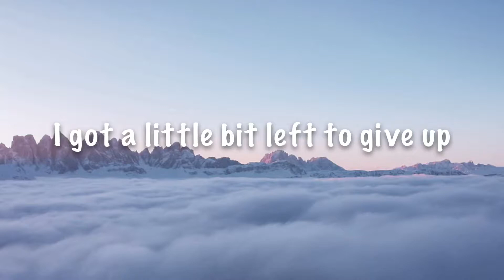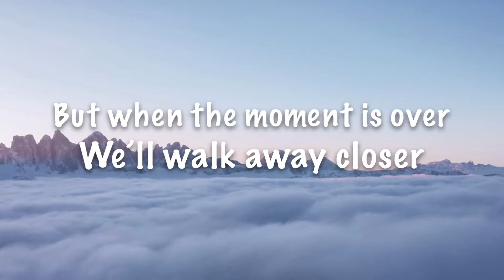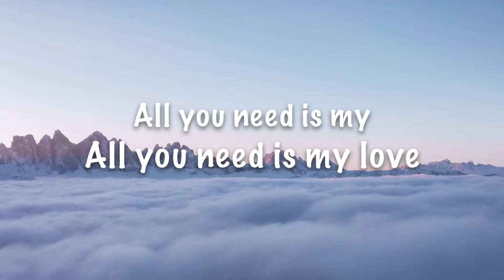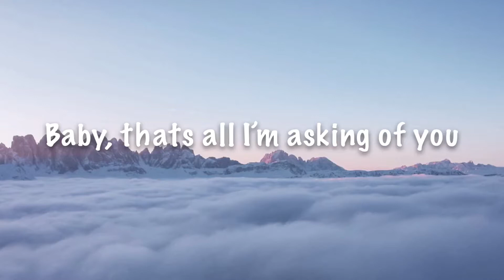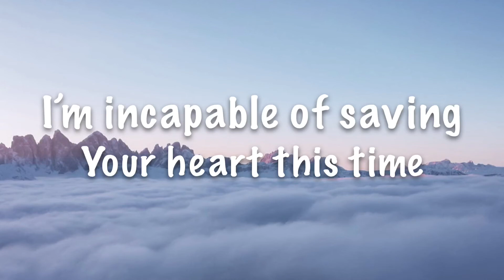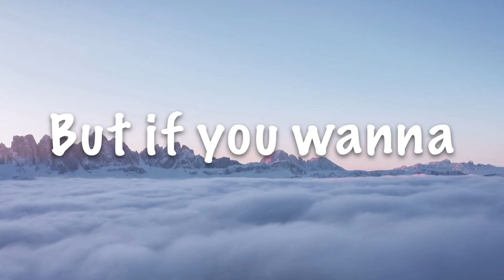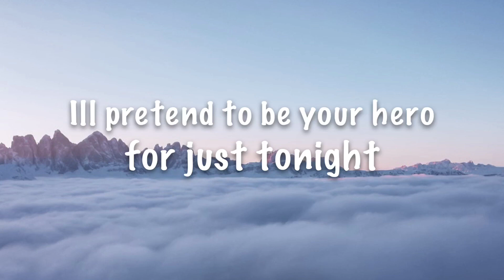Little Mix - Dear Lover Lyrics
Thank you for checking this out, I’ll be making more Lyric videos from Little Mix soon... do request a song for me to do, It also can be not by them if you’d guys want... even though this channel will be more focused on LM